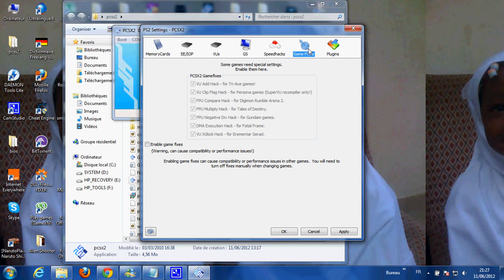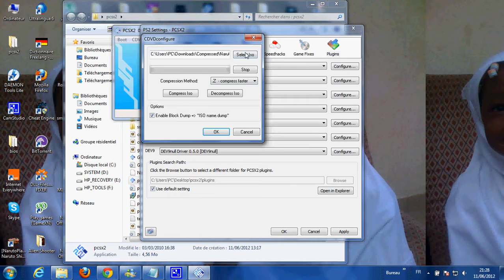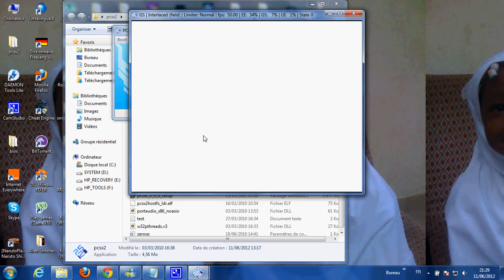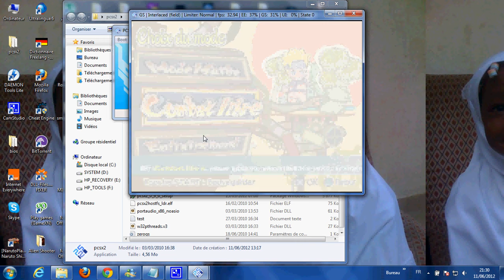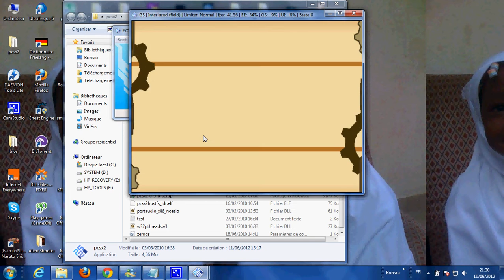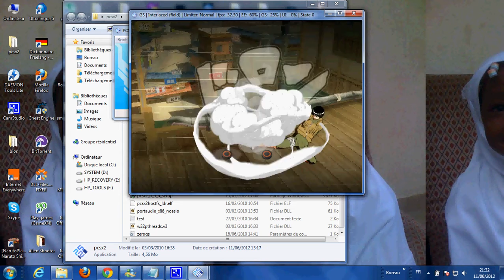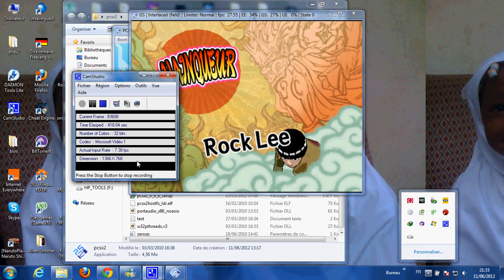pcsx2 0.9.7 full speed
merci de regarder ma video et aussi laisser des commentaires